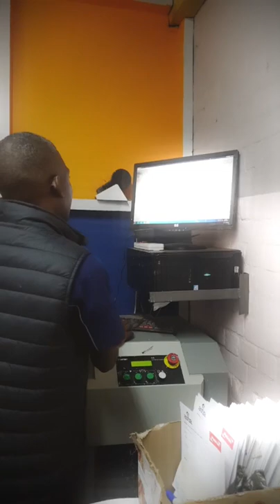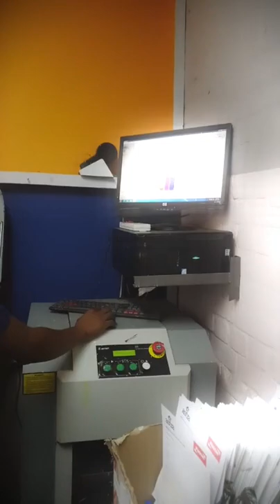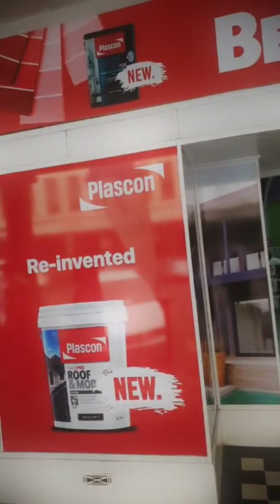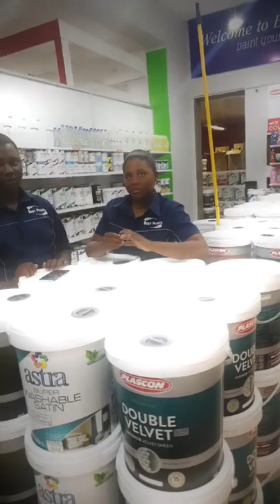Best Paints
I will be your Santa this Christmas with Best Paints.
We have discounted Paints in an unbelievable way , Come through at any of our branches in town you can find us at 69 Speke Avenue and 2nd street Dalmati House Best paints or call us on or landline 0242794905.

Another branch cnr Harare and Albion ..Arion Mall shop number 5 phone number landline is

Best Paints we Paint your Imagination

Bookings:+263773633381